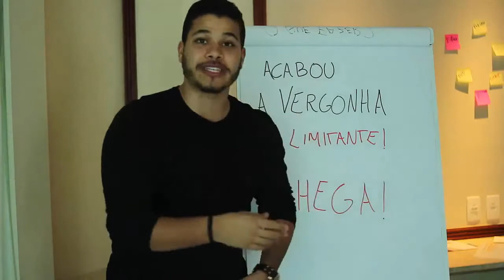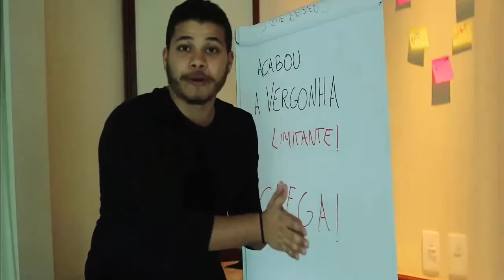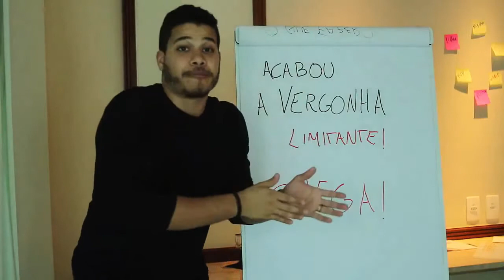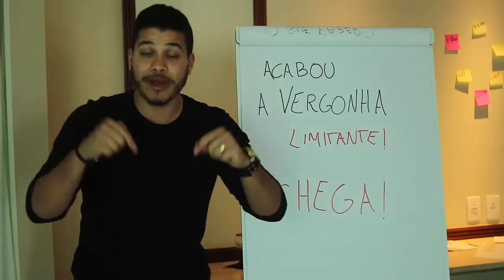AULA 13 ACABOU A VERGONHA